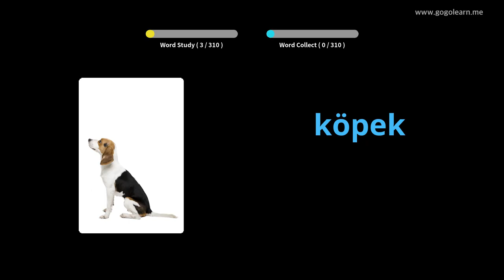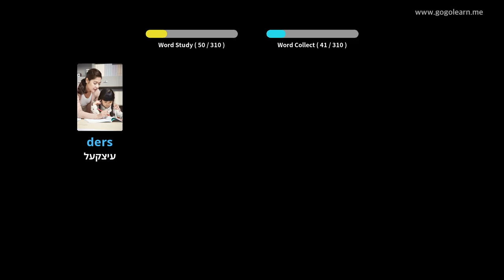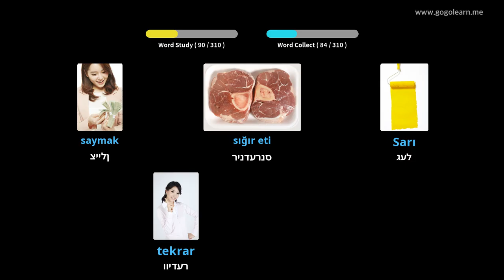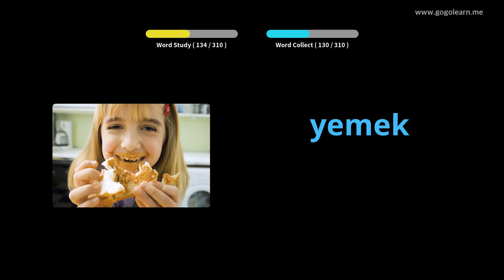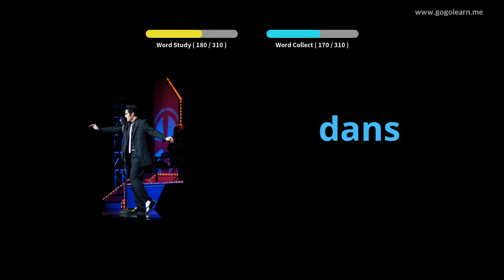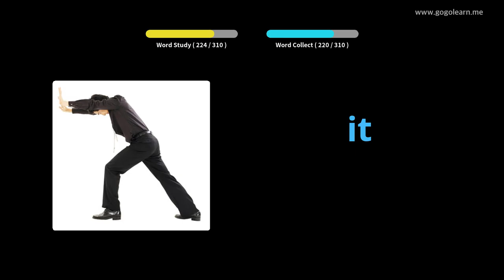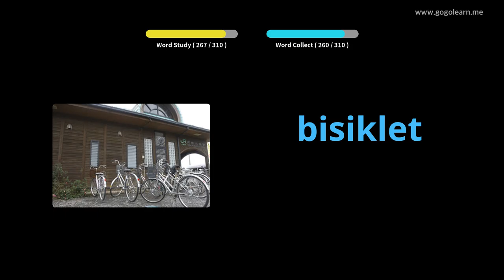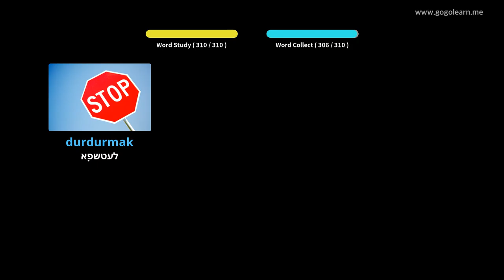טערקיש וואָקאַבולאַרי צוגעהערט בשעת דרייווינג | Golearn